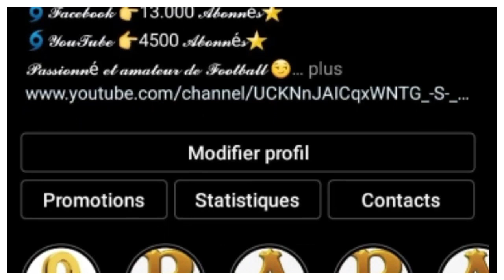VILLARREAL 1-2 BARÇA / LE BARÇA PORTÉ PAR ANTOINE GRIEZMANN - UN PAS TRÈS IMPORTANT VERS LE TITRE !!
LA 32 ÈME JOURNÉE DE LIGA A ÉTÉ MARQUÉE PAR LA VICTOIRE DU BARÇA SUR VILLARREAL AVEC UN GRAND ANTOINE GRIEZMANN LE BARÇA A SU PRENDRE LES 3 POINTS ET FONCE DÉSORMAIS VERS LES 6 FINALES RESTANTES.

Alors:
===》LIEN POUR INTEGRER LE GROUPE FACEBOOK FANS DU BARÇA:👇
Vous pouvez aussi me suivre sur mes réseaux:
===》LIEN DE LA PAGE: LE MEIILLEUR DU BARÇA:👇
VOUS POUVEZ AUSSI ME REJOINDRE SUR TIK TOK
Pour plus d'informations vous pouvez me contactez👇:
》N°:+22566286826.